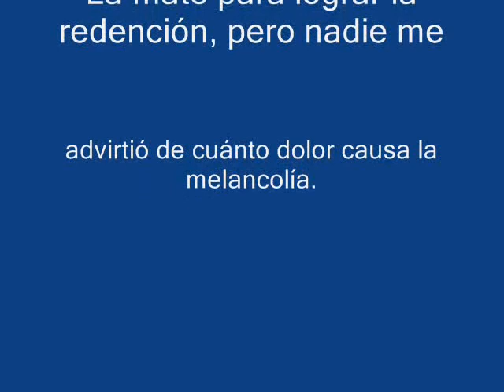Quince mordiscos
"trailer" de uno de mis relatos.
Ilyena. The Mars Volta.